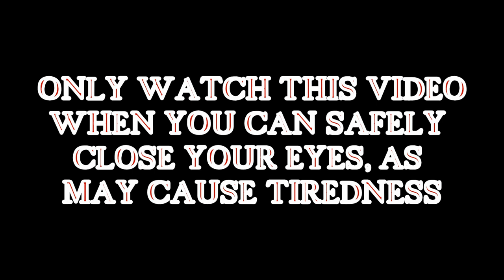(Old video) #115 Let me bore you to sleep (19th March 2019)